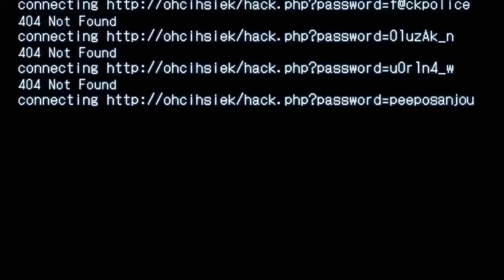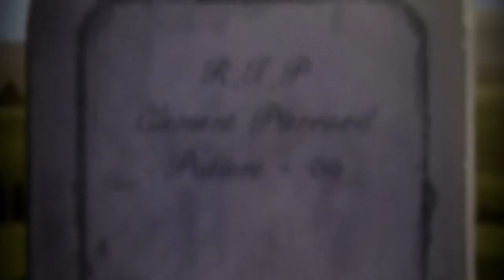Nightcore- Ultima AMV